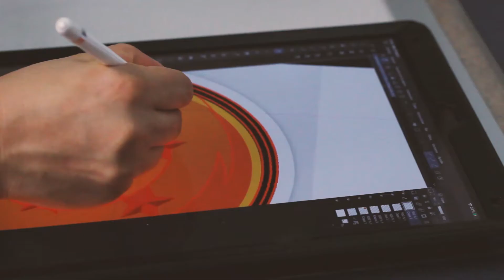Zemca 2da versión